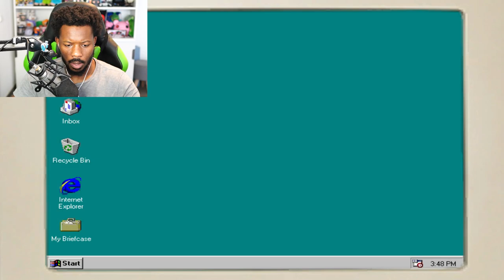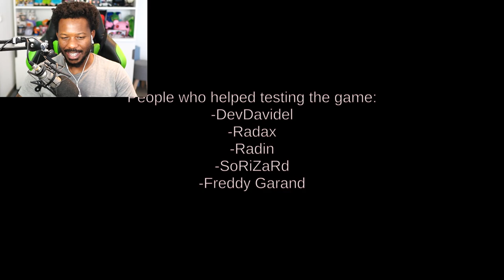Can I Escape Evil SpongeBob? (The True Ingredients)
In today's video we play a Spongebob game called The True Ingredients!